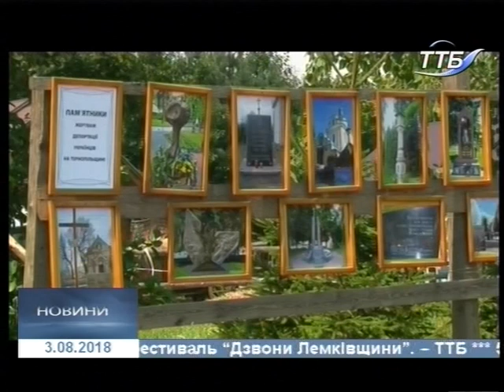03.08.2018. Новини. 20:40